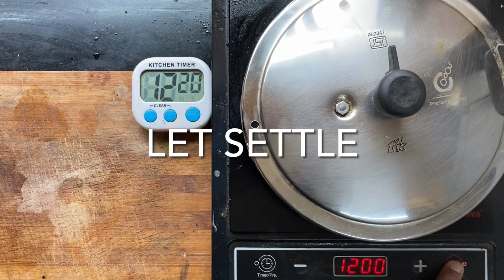OPOS Sweet Corn Makhni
Lesson 2 to Roasted curries
OPOS Roasted Sweet corn Makhni Template
L1: 2Tbsp butter
L2: 3 halved tomatoes, 2C sweet corn
L3: PIP (Mix 1Tbsp GG paste, 1tsp chilli powder, 1/2tsp salt, 1/2tsp coriander powder, 1/2tsp cumin powder, 1/2tsp garam masala, 3Tbsp milk)
6min on high. LPS.
Remove curry paste, tomatoes, corn. Peel tomato. Mash & stir fry tomato with curry paste, 1Tbsp butter. Mix all with 2Tbsp cream, 1/4C milk.